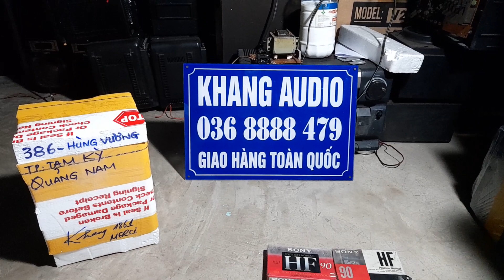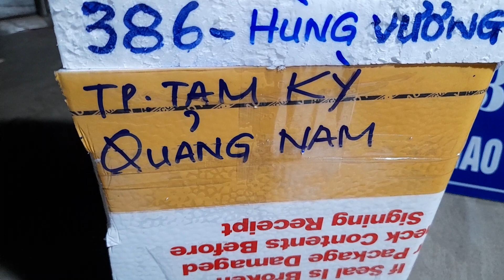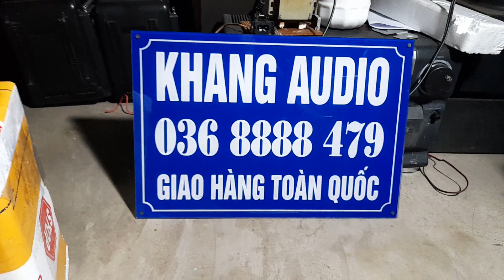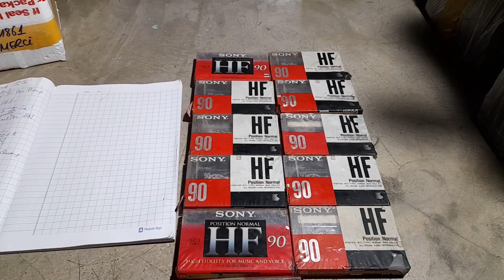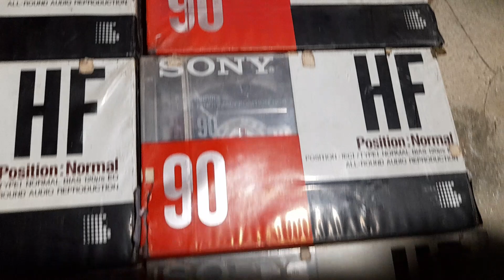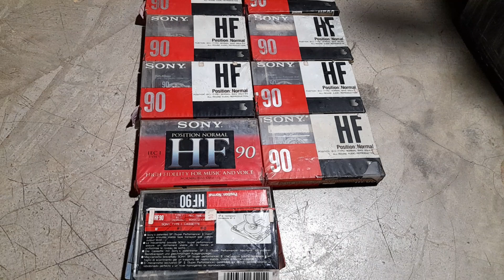SONY HF - 90 CÒN NILON GIÁ CHỈ 30K